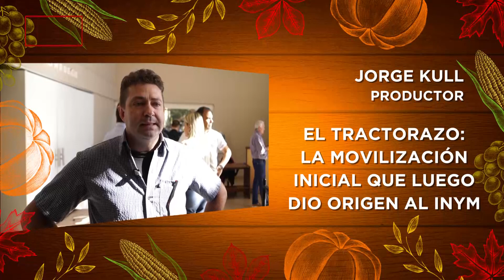AGRO - CARNET DE OBRA SOCIAL